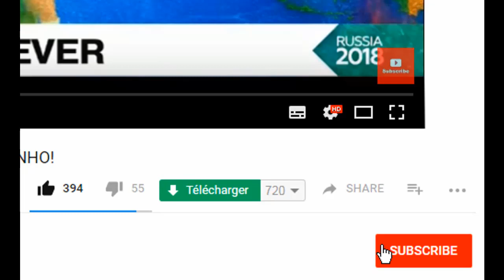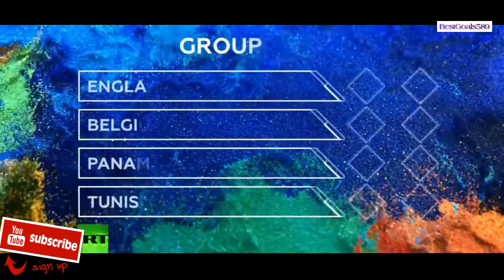ENGLAND VS PANAMA 6-1 [POST MATCH ANALYSIS] WITH PETER SCHMEICHEL!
England 6-1 Panama: Kane nets hat-trick as Three Lions reach last-16
England 6-1 Panama: Harry Kane nets hat-trick as Gareth Southgate's men reach last-16 in Russia with their biggest ever World Cup victory
John Stones scored his first England goal to give Gareth Southgate's side the lead with a thundering header
Harry Kane made it 2-0 from the penalty spot after Jesse Lingard was brought down when through on goal
Lingard switched from provider to scorer to make it 3-0 with a stunning long-range effort on 35 minutes
England's ruthlessness showed no signs of slowing down as Stones headed in his second before the interval
It was 5-0 before the Panama players could take respite in the dressing room as Kane scored another penalty
Kane completed his hat-trick when Ruben Loftus-Cheek's shot fortuitously deflected in off the striker's heel
Panama scored a consolation goal through substitute Felipe Baloy late on to take away England's clean sheet

England Smash World Cup Record Held Since 1966
People Think They've Worked Out What Was Written On Gareth Southgate's Notepad

England 6 Panama 1: Harry Kane hat-trick as Three Lions seal record World Cup win to qualify for knockout stages
Kane moves clear in race for Golden Boot while John Stones scores twice as Gareth Southgate's side send out warning they are force to be reckoned with by recording England's best ever result in World Cup final tournaments